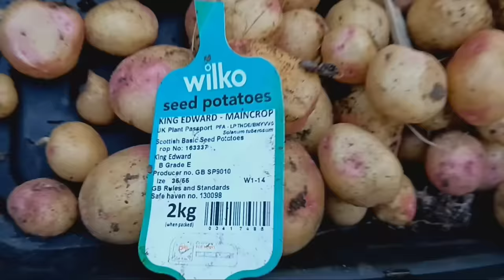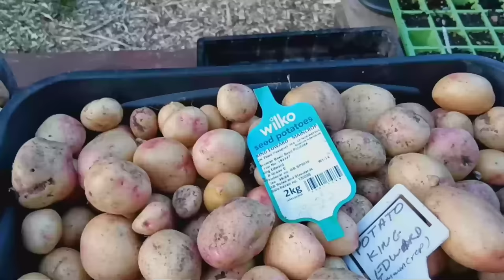Full Years Harvest 2023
What i grow on my allotment garden in 2023

Carrots
Cucumbers
onions, spring onions
Garlic
chives
Coriander
Beans( runner beans, broad beans
Potatoes about five different types
Chilli
Beetroot
 Turnips
Courgettes, pumpkins and squash
Chard and Spinach
Tomatoes
Strawberries and raspberries